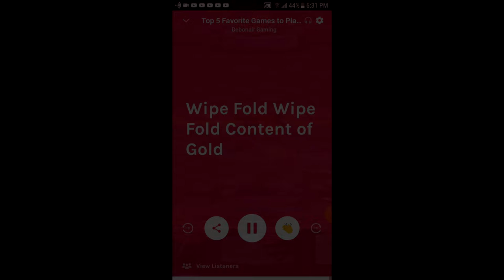Top 5 Games to Play On Android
Download these games to play along and let me know what your in-game name is in the comment section so we can play together!

All Downloads Are Shorte Links which will take you to the page you are looking for after present you with an ad. feel free to skip the ad and make sure to maneuver the ad page carefully to refrain from accidentally clicking the wrong link.

                               BrawlHalla:
                               Paladins:

Debonair Gaming is new to your ears but not to the game and enjoying every bit of this year. We hope you are too.

for all of our content in one beautiful place.